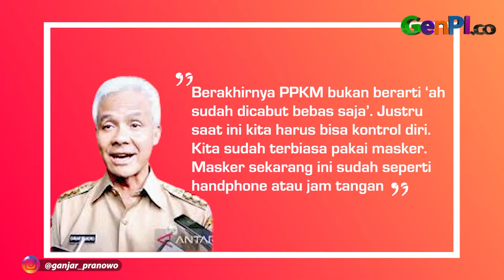PPKM Resmi Berakhir, Ganjar Pranowo Ingatkan Hal Ini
Pemberlakuan Pembatasan Kegiatan Masyarakat resmi dinyatakan berakhir oleh Presiden RI Joko Widodo. Namun, Gubernur Jawa Tengah Ganjar Pranowo menekankan, berakhirnya PPKM bukan berarti masyarakat bebas beraktivitas seperti sebelum pandemi Covid-19.

BACA JUGA: Pengamat Klaim Peluang Puan Maharani Terbuka Ketimbang Ganjar Pranowo Jadi Capres
Baca selengkapnya: